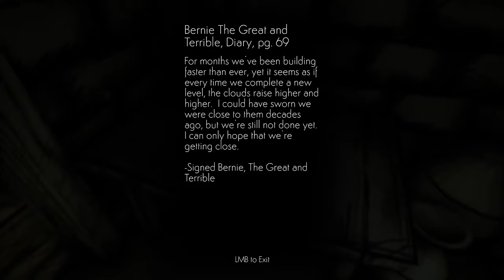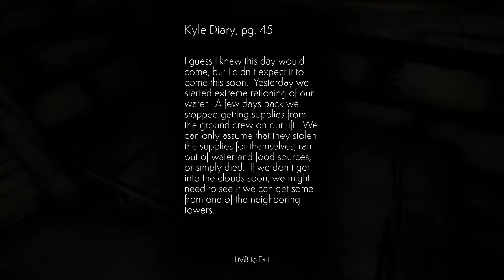Cloud Climber - Playthrough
A thousand years ago it stopped raining, and all Earth's water evaporated into the clouds.

For over a hundred years people have been building towers to attempt to reach the clouds, so they can get the water they need to survive. And for over a hundred years they've failed. It's been a long time, but you're not done building yet.

Cloud Climber is a short narrative adventure game, that can be completed in 10-15 minutes. You must explore each tower, to uncover the full story of what happened, and find a way to the last tower to continue builder higher. The game is a casual thought provoking experience, that tells a unique and compelling story.